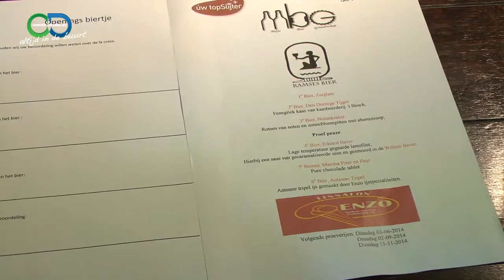mays biergenootschap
Interviews over het mays biergenootschap, met een kijkje achter de schermen tijdens een bierproeverij en de bijbehorende hapjes.